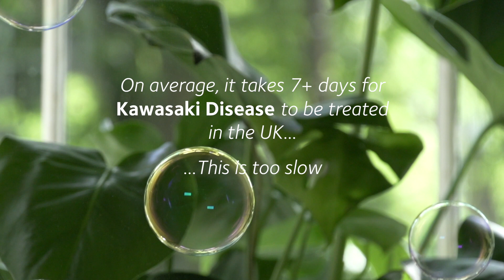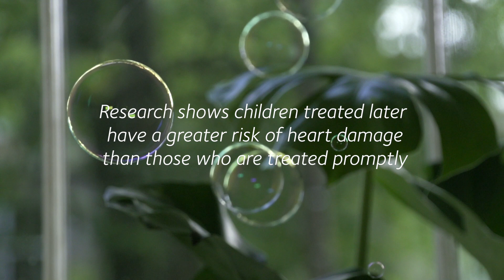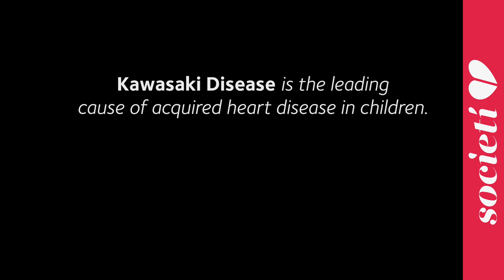Kate and Jack's Kawasaki Disease Story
Despite being in hospital for two weeks, Kate's son, Jack was not treated for Kawasaki Disease until day 14 of his illness. Unfortunately, Jack now suffers from 3 giant coronary artery aneurysms - Kate explains what this means to them as a family.